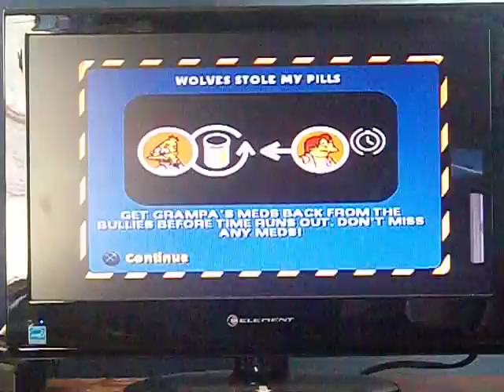the simpsons hit and run part 14